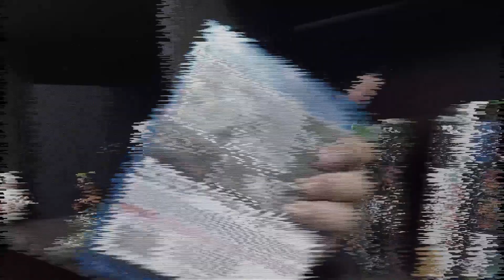CAVAD Gaming TV - Ep. 3 (Animes favoritos y qué juego estamos jugando?)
Nuevo episodio de CAVAD Gaming TV, ahora nos pusimos a platicar de cuáles son nuestros animes favoritos, qué juego estamos jugando. Ustedes nos propusieron hablar de piratería y cerramos con rumores y más rumores!